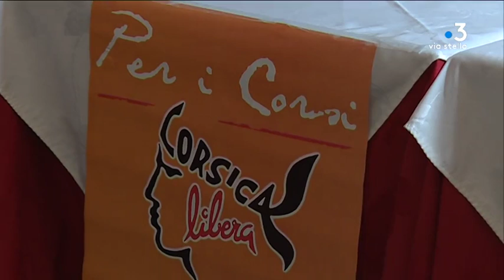Réunion nationaliste à Ajaccio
Intervenants -
Paul Leonetti
Membre de l'exécutif de Corsica Libera
Josepha Giacometti

Equipe - Dominique Moret, Quentin Cezard